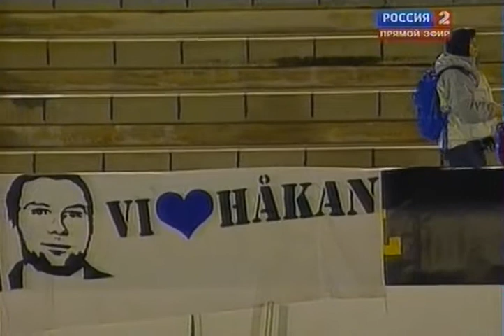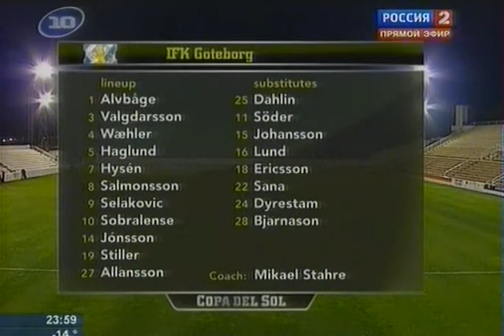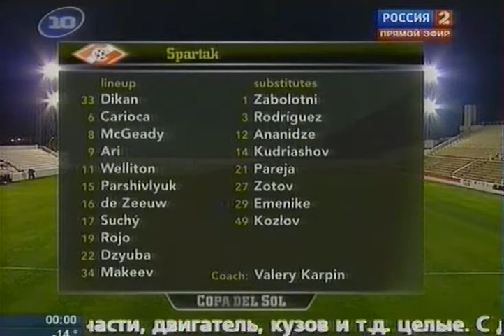28.01.2012 Кубок Солнца Групповой турнир 1 тур Гётеборг (Швеция) - Спартак (Москва)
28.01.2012 Кубок Солнца Групповой турнир 1 тур Гётеборг (Швеция) - Спартак (Москва) 2-2, пенальти 2-4
Бенидорм (Испания)
Стадион: «Гильермо Амор»
Зрителей: 100
Судья: Э. Бернтсен (Норвегия)
Голы: 0:1 Хюсен (36), 1:1 Веллитон (Дзюба) (39), 1:2 Хаглунд (65), 2:2 Эменике (69)
Спартак (Москва): Дикань, Паршивлюк (к), Сухи, Рохо, Макеев, Ари, Рафаэл Кариока, де Зеув (Ананидзе, 75), Макгиди, Дзюба (Зотов, 83), Веллитон (Эменике, 60).
Предупреждены: Паршивлюк (4, грубая игра), Дзюба (35, неспорт. повед.).
Пенальти: Паршивлюк — 0:0 (вратарь). Хюсен — 0:0 (вратарь). Макгиди — 1:0. Даниэл Собраленсе — 1:1. Ананидзе — 2:1. Алланссон — 2:2. Рохо — 3:2. Вальгардссон — 3:2 (вратарь). Ари — 4:2.